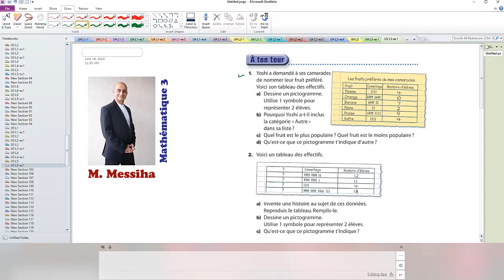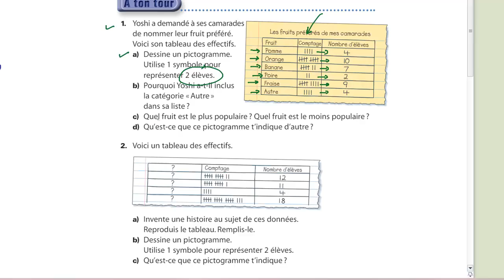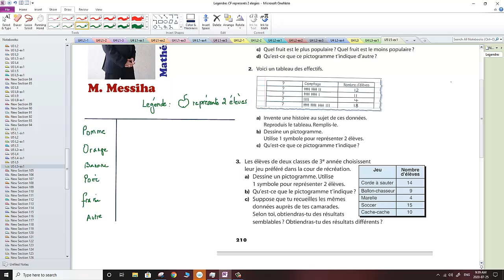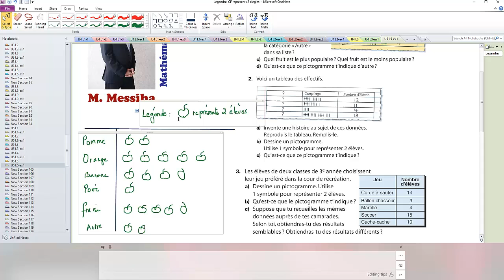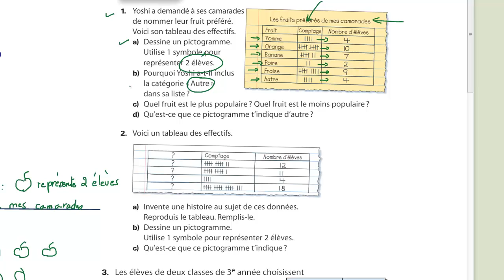Dessiner des pictogrammes (activite)